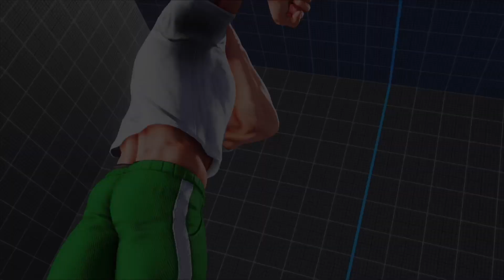STREET FIGHTER V_20220404185751